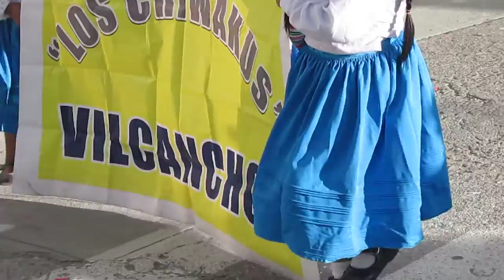los chihuacos de vilcachos en carnabales.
COSTUMBRES,FIESTAS DEL PERU, carnabales de huamanga
Los Chihuacos de Vilcanchos en Huamanga.